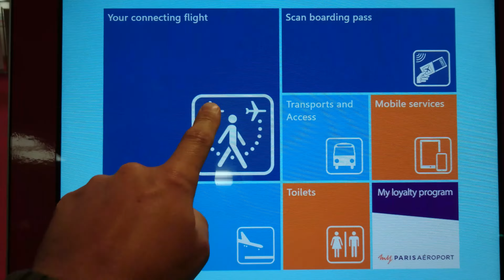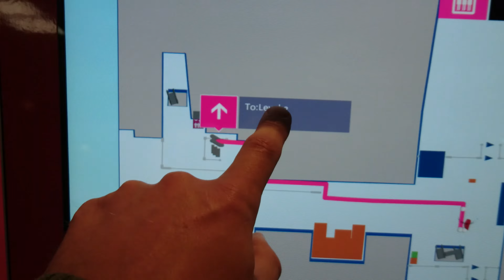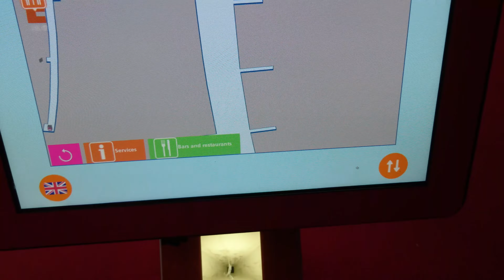France, Charles de Gaulle Airport, map display showing the way to Terminal 2F